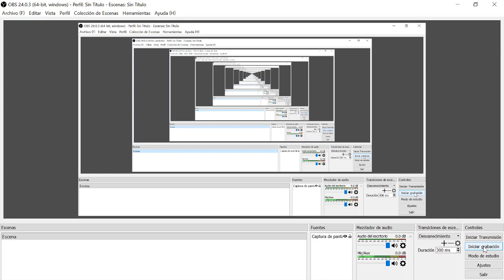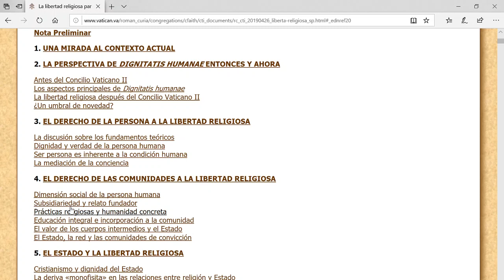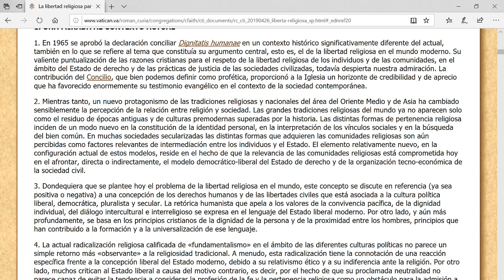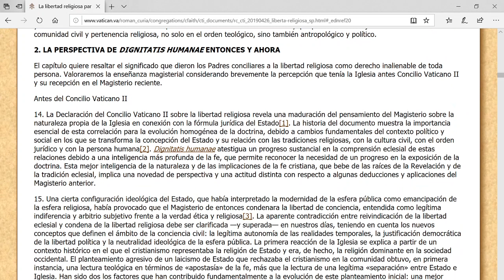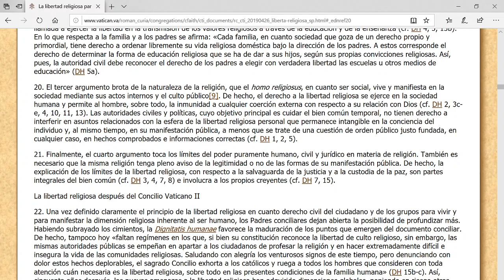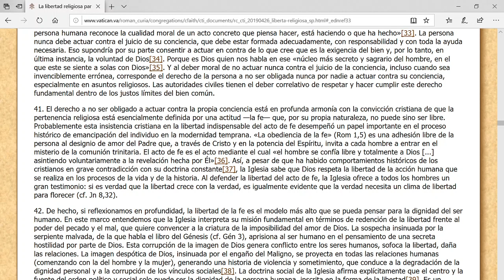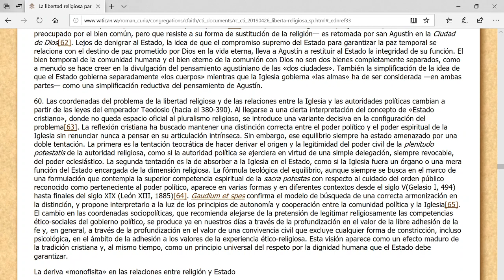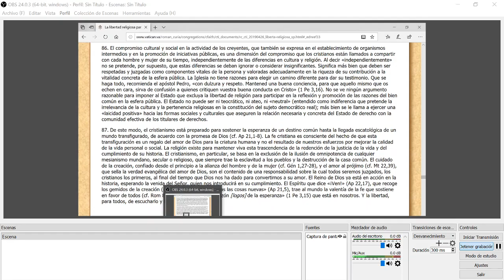Sesión 13 1 6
Observaciones sobre el documento de la CTI acerca de la libertad religiosa.